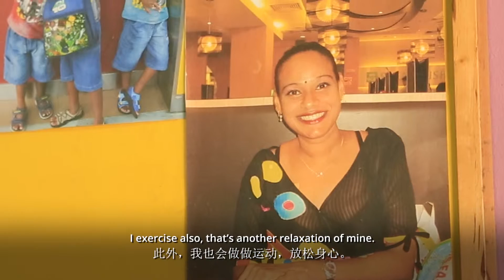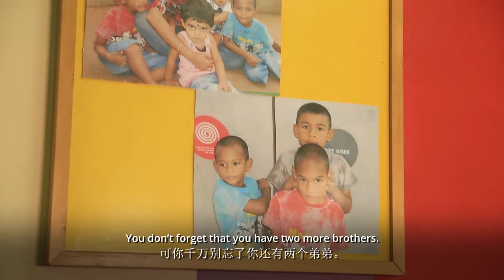The Caregiving Journey of Single Mum Jayamalini & 12 year old Isaac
In 2008, Madam Jayamalini’s husband abandoned her as a single mother to raise their three boys, two of whom have special needs.
This is their story, as told in collaboration with Singapore TV veteran, journalist, and writer Naleeza Ebrahim.

Jayamalini's second son was diagnosed with Global Developmental Delay at birth and requires frequent hospital visits, while her youngest son was diagnosed with Attention Deficit Hyperactive Disorder (ADHD). Although it was an emotional struggle for Jayamalini, she never gave up.

Her eldest son, 12 year old Isaac, became Jayamalini’s pillar of strength as she persevered to overcome depression and thoughts of suicide. Together with Isaac, the former part-time bus attendant has grown to be determined, optimistic and independent, as she cares for her family while making a living as a home based office worker.

Jayamalini & Isaac were recognised by AWWA Caregiver Service for their determination with the Model Caregiving Family Merit Award in 2015, which was created to celebrate families that care for their loved ones together in Singapore.

- Join our mailing list for caregiving tips, stories and news